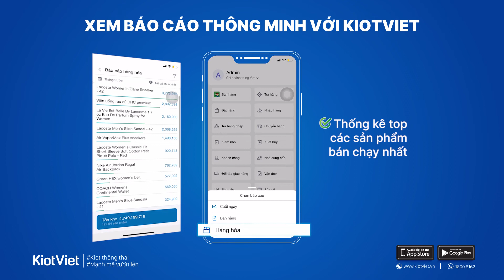KIOT THÔNG THÁI | XEM BÁO CÁO THÔNG MINH VỚI KIOTVIET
Gọi 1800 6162 hoặc truy cập để được DÙNG THỬ MIỄN PHÍ 10 ngày.
🎯 CHỦ SHOP THÔNG THÁI
XEM BÁO CÁO KINH DOANH THÔNG MINH!
🤩 Xem báo cáo doanh thu dễ dàng mà vẫn đầy đủ và chi tiết ngay trên ứng dụng KiotViet:
📌 Cập nhật đầy đủ các khoản thu chi mỗi ngày
📌 Biểu đồ tổng hợp doanh thu trực quan, dễ hiểu
📌 Thống kê top các sản phẩm bán chạy nhất

Phần Mềm Quản Lý Bán Hàng KiotViet
Hotline tư vấn bán hàng: 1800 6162.
Hotline chăm sóc khách hàng: 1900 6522.